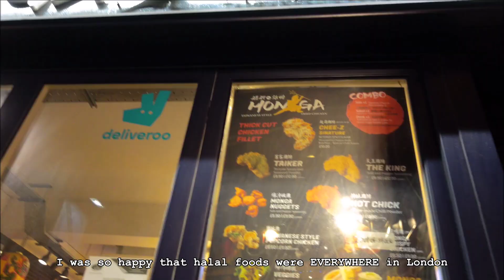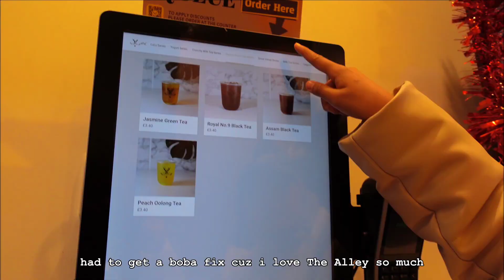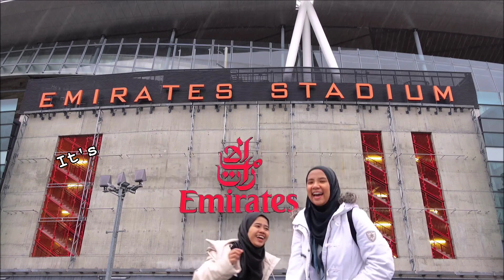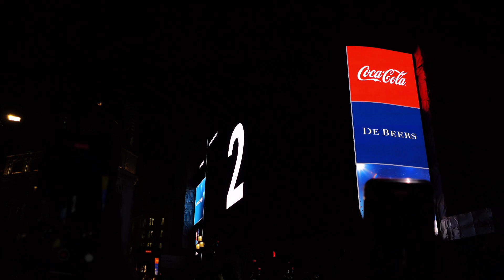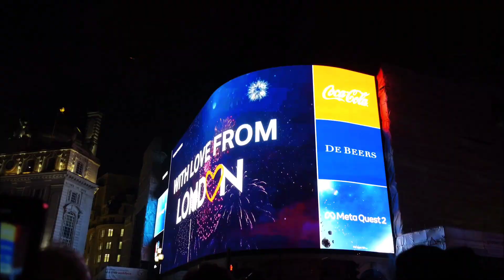London - New Year's Trip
This is one of my most loved trips because I met my highschool fwend!! Thanks Ayu for being so kind and letting me stay at your place the whole time hehe ❤️

I celebrated the new year with people who live so far away from me, well that's new 😛